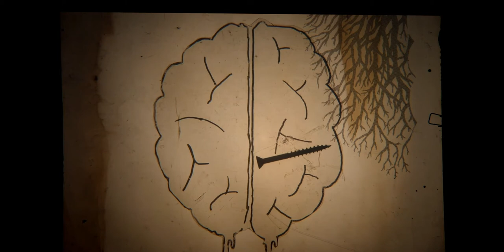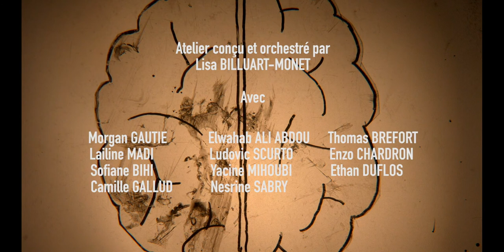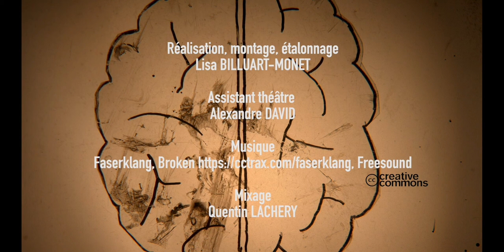NULLES EN MATHS ? (VERSION LONGUE)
France, 2021, documentaire animation, 8'20
Film collectif sous la direction de Lisa Billuart-Monet, avec des jeunes de l'UMO JB Fouque (Marseille).

Les filles sont-elles vraiment nulles en maths ? Notre équipe part dans les rues de Marseille à la recherche d’une réponse... Et si tout ça s’expliquait par l’influence des stéréotypes sur notre cerveau ?